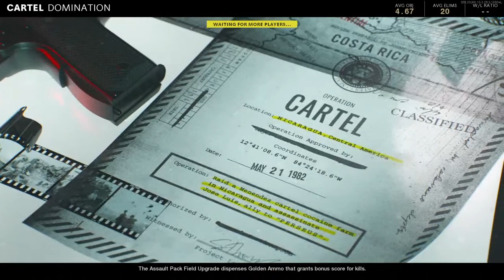Cold war multiplayer live stream!!